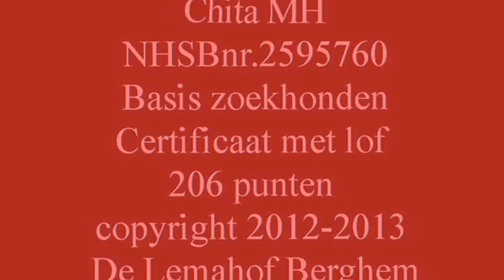Stan Manders/Chita MH Keuring basis zoekhonden 06-03-2013 te Reek